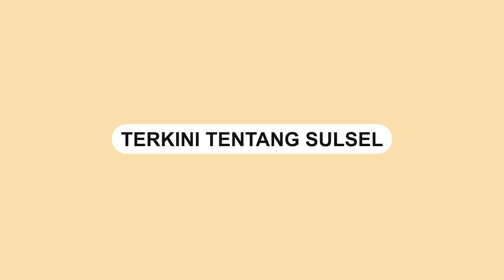Perahu Pemancing Tenggelam di Perairan Makassar Usai Dihantam Ombak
Sebuah video memperlihatkan perahu yang mengangkut pemancing tenggelam di perairan laut Makassar.

Tampak perahu itu terombang-ambing di tengah laut Makassar.

Menurutnya, lokasi tenggelamnya perahu tersebut tak jauh dari pulau Kayangan di Makassar.

Kejadian ini terjadi pada Sabtu (21/1) sekira pukul 09.00 WITA.

Berdasarkan informasi, perahu pemancing itu dihantam ombang hingga air masuk ke perahu.

Tidak ada korban jiwa dalam kejadian itu, perahu warga itu juga berhasil dievakuasi.

Video terkini dan terbaru..